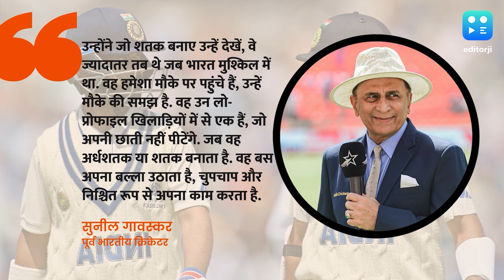WTC Final 2023: 'उन्हें मौके की समझ है', दिग्गज क्रिकेटर गावस्कर ने बांधे रहाणे की तारीफों के पुल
अजिंक्य  रहाणे की 89 रनों की पारी ने भारत को 296 का सम्मानजनक स्कोर बनाने में महत्वपूर्ण भूमिका निभाई. सुनील गावस्कर ने उनकी जमकर तारीफ की है.